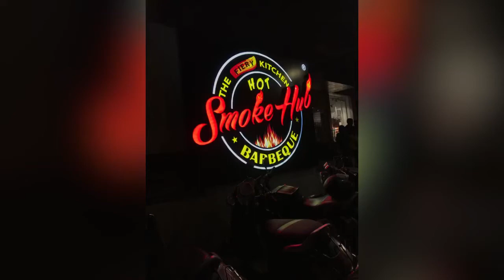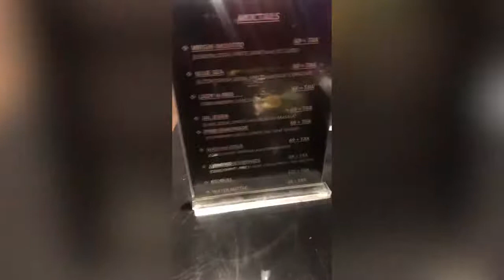Chennai’s Cheapest Barbeque, 100+ Items at ₹450 only ! | Smoke Hub Barbecue - T Nagar Food Review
Smoke Hub Barbecue has branches in T Nagar, Velachery and Saligramam.
This is truly a worth deal, Food tasted good, We went for the last slot and found the servers exhausted, hence there was a lag in service.
And they also added that last slot will be served with the available items only (we missed waffles and few veg starters)

Anyways it’s a Value For Money Deal

Actual price 899+tax = Rs. 943.95
 25%off (674+tax) = Rs.708
Kids 50% 200+tax =Rs. 210

(2nd slot alone 50% applies) for both men & women (all 7 days)

WOMEN & KIDS
4 and above pax can avail this offer for both men & women

 Single person will be charged for actual rate 899+tax